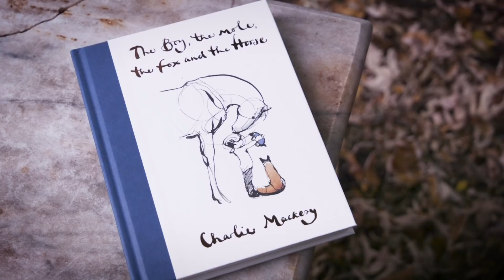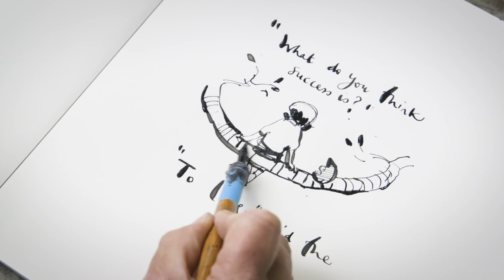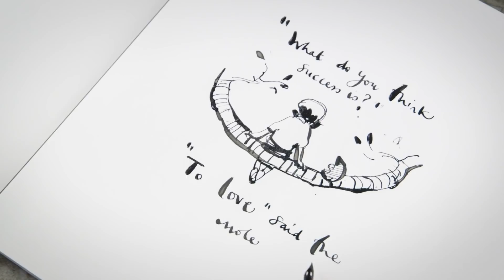An Interview with Charlie Mackesy, Author of our B&N Book of the Year!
Watch for an interview with Charlie Mackesy, author of 2019 B&N BookOfTheYear, THE BOY, THE MOLE, THE FOX AND THE HORSE!

This is the story that wowed our booksellers. Presenting our Book of the Year 2019.

Few of us could resist the sublime illustrations in Charlie Mackesy’s luminous fable, The Boy, the Mole, the Fox and the Horse. This gorgeous book is an inspirational (but not saccharine) story about loneliness and courage for readers of all ages. Read more in our blog.

"In the world we live in today, this book touches the heart and reminds us of who we want to be and the world we want to create for ourselves and others. The simple messages from a mole or compassionate words from a horse tells us that we don't need a complex answer when we are confused. Life is simple. We are the ones who make it so complicated. A beautiful book for the soul as well as the eyes." -- Glenda Moret, Bookseller, Brentwood, TN

Perfect for gifting, our Exclusive Edition of our first B&N Book of the Year is a gorgeous package that features a cloth binding and heavy paper in a larger trim size that brings out the rich colors and the beauty of the Charlie Mackesy's artistry. A truly inspiring and beautiful gift.

From the revered British illustrator, a modern fable for all ages that explores life’s universal lessons, featuring 100 color and black-and-white drawings.

“What do you want to be when you grow up?” asked the mole.

“Kind,” said the boy.

Charlie Mackesy offers inspiration and hope in uncertain times in this beautiful book based on his famous quartet of characters. The Boy, the Mole, the Fox, and the Horse explores their unlikely friendship and the poignant, universal lessons they learn together.

Radiant with Mackesy’s warmth and gentle wit, The Boy, the Mole, the Fox, and the Horse blends hand-written narrative with dozens of drawings, including some of his best-loved illustrations (including “Help,” which has been shared over one million times) and new, never-before-seen material. A modern classic in the vein of The Tao of Pooh, The Alchemist, and The Giving Tree, this charmingly designed keepsake will be treasured for generations to come.